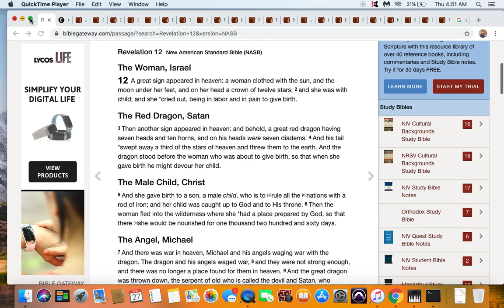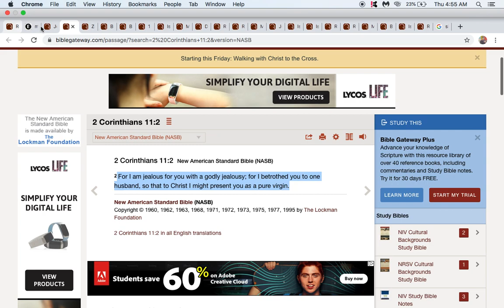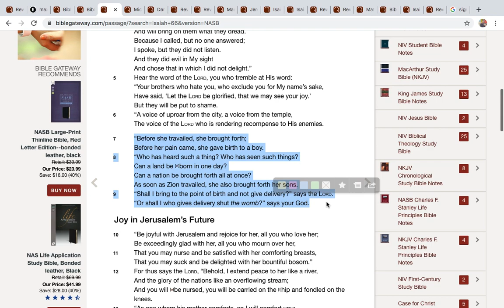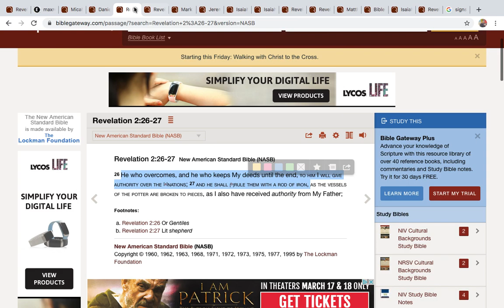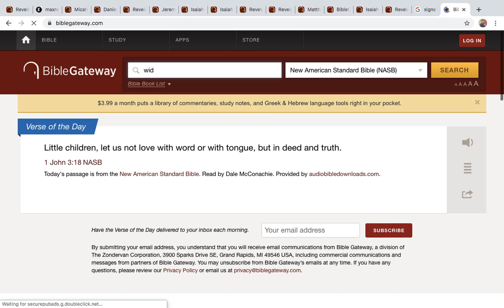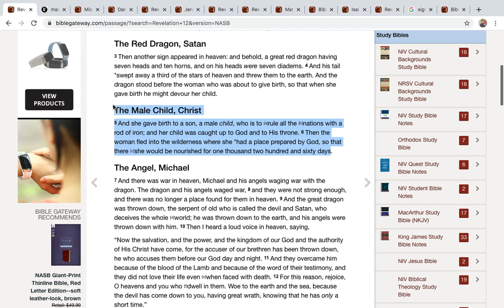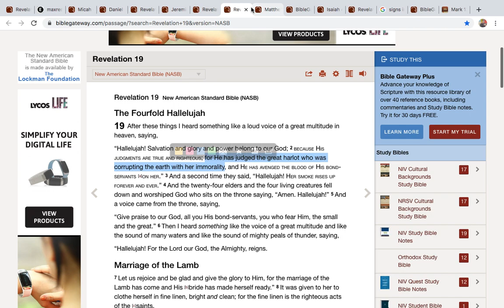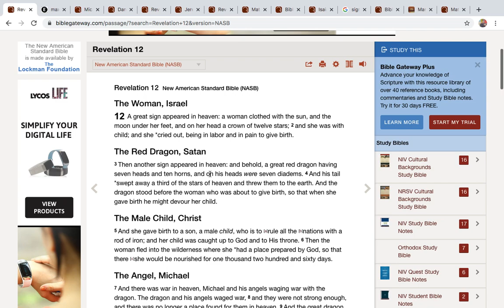Revelation 12 - Bible Study (Signs In The Sun, Moon And Stars)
A look into the 12th chapter of the book of Revelation (Signs In The Sun, Moon And Stars)